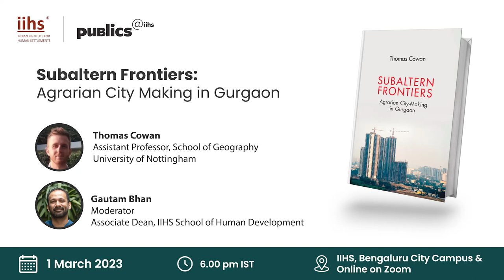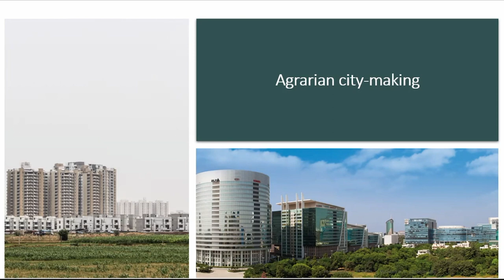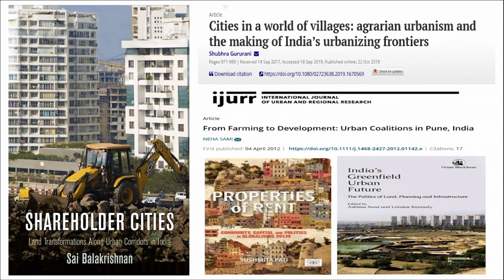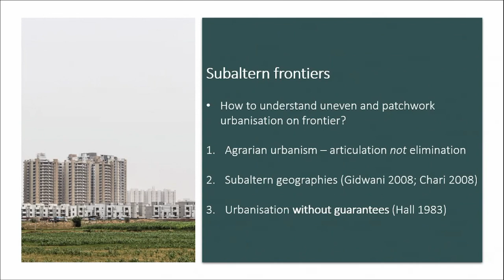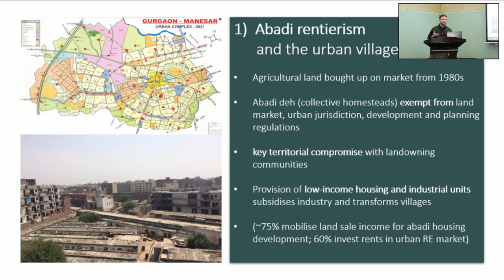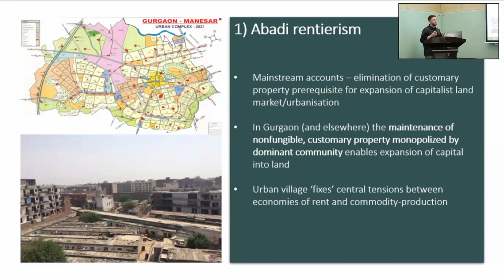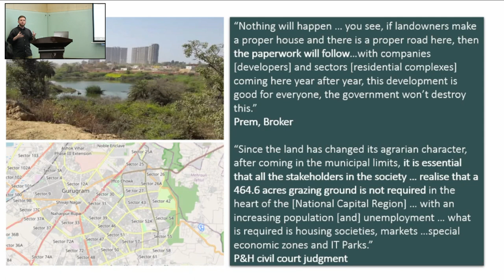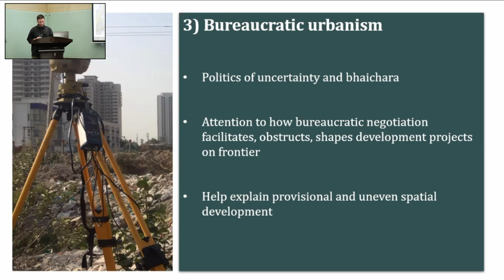Publics@IIHS | Subaltern Frontiers: Agrarian City Making in Gurgaon | Thomas Cowan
Over the past twenty years many parts of rural and peri-urban India have witnessed remarkable transformation as politicians, planners and the private sector have converged to refashion land for real estate investment, industrial development and urban expansion. While to some extent this ‘real estate turn’ conforms with broader patterns of urbanization in many parts of the world, this talk discusses the particularly agrarian and uncertain trajectories of extended urbanisation in contemporary India. Drawing on ten years of fieldwork in the city of Gurgaon, once considered a vanguard of a new urban India, the talk will discuss the ways in which rapid urbanisation of the Haryana countryside has been articulated through agrarian institutions, actors and histories. Counter to scholarship that advances a theory of planetary dispossession and enclosure at the forefront of a global urbanisation, the speaker argues that in Gurgaon it is the endurance of non-privatized abadi lands that have brokered capital’s access to rural land. It is those same village-monopolies that have fired agriculturalists into speculative rentier economies pushing at the city’s boundaries; and it is agrarian institutions, technologies and logics that have unevenly aggregated and converted land into an investable resource. The implication of the agrarian world in urban expansion, the talk will argue, not only facilitates capitalist urban expansion but frequently stalls, augments and obstructs such expansion, producing quite other urban geographies. Attention to the articulation of the agrarian in urban spatial production draws us into the uncertain political grounds upon which urban expansion is waged.